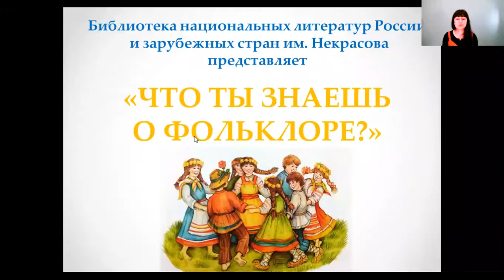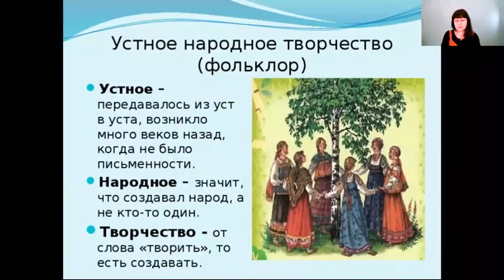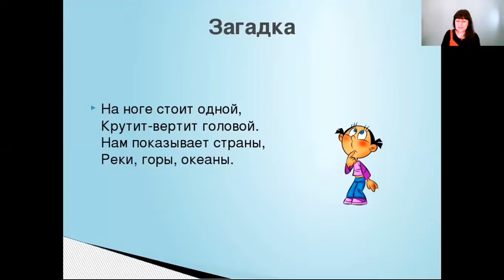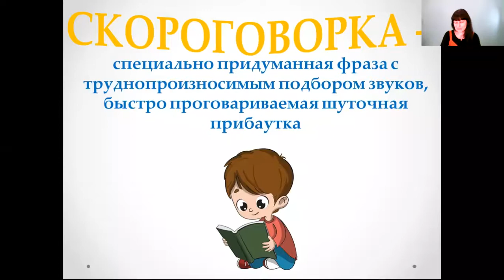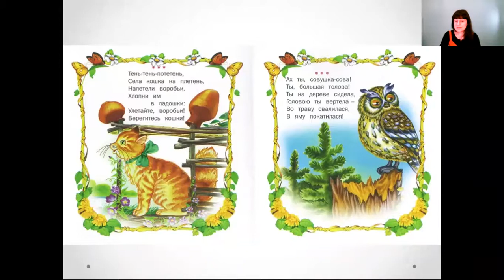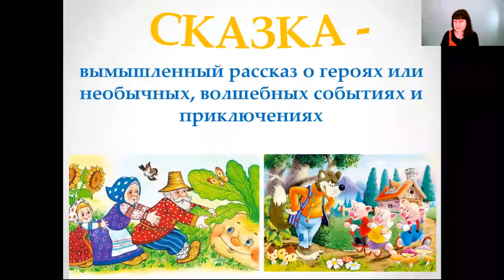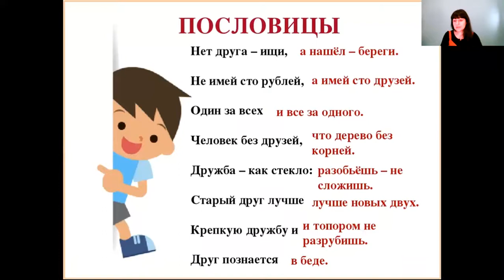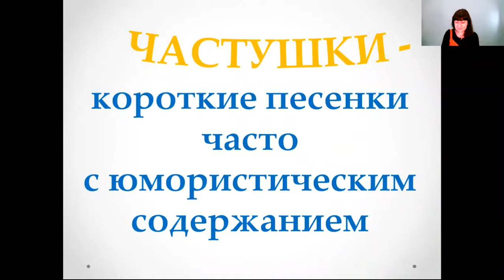Что ты знаешь о фольклоре?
Была проведена ZOOM-конференция по теме «Что ты знаешь о фольклоре?» в рамках Всероссийской акции «Народная культура для школьников».